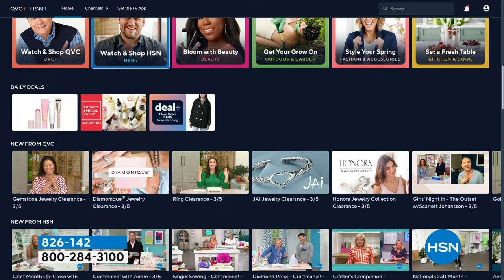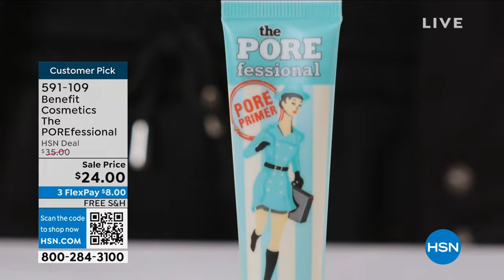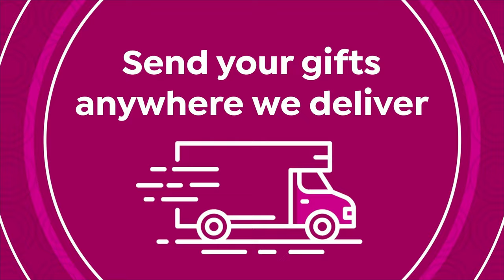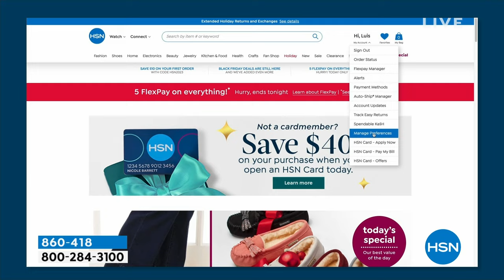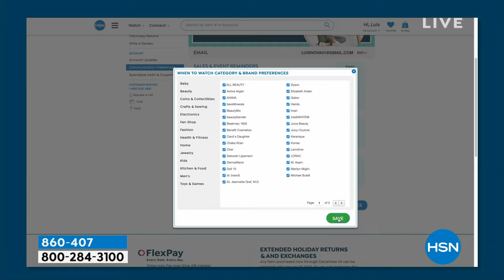HSN | Doll 10 Beauty by Doris Dalton 03.06.2024 - 12 PM